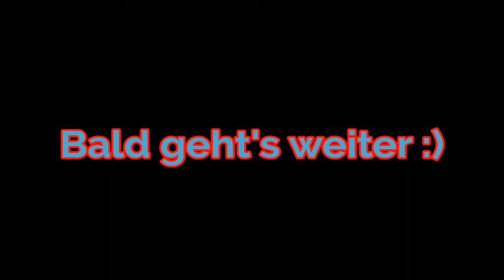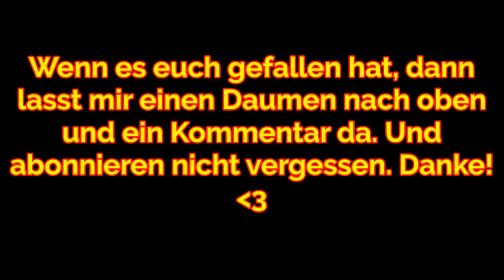Amazing World Online | #06 | *Freiheit für Nemo!* | MMO | Kinder | [EN+DE] | Let's Play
Lets play, gameplay, walkthrough, MMO, MMORPG, German, Deutsche Übersetzung bei den Quests. English Synchro. Mit SPoOkY 4F (Chris). Kinderfreundlich.

►►In dieser Folge:
Diesmal steht eine Gruppenquest an in der wir Kekse einsammeln und Autos ausweichen müssen. Die Aufgabe hinterlässt ein paar Beulen und Schrammen, aber macht dafür auch mindestens genauso viel Spaß. Dann machen wir ein paar Angelquests, um endlich eine Angel zu erhalten und unseren ersten Fisch zu fangen.

Die böse Königin Vexa und ihre Diener fallen in Amazing World ein. Nun brauchen DICH die Zings, um ihre geliebte Heimat zu beschützen!

Wähle deinen Charakter und erledige massig von Aufgaben, Mini-Spiele und Mehrspieler-Ereignisse, um dieses familienfreundliche 3D-Mehrspieler-Abenteuer zu erkunden.

The evil Queen Vexa and her minions have invaded Amazing World. Now the Zings need YOU to help save their beloved home!

Choose your character and jump right into tons of quests, mini-games, and multiplayer events as you explore this family friendly, fully featured 3D MMO!